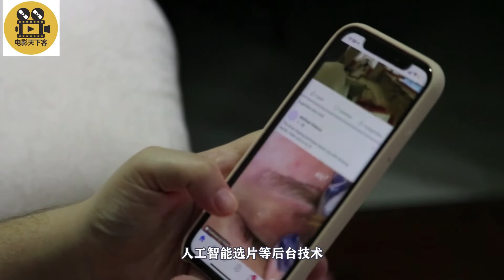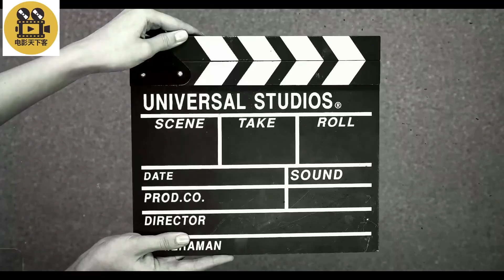2021奧斯卡，人類已經無法阻擋Netflix了，好萊塢院線又算老幾？期待4月26日，93屆奧斯卡頒獎典禮， Netflix或成最大贏家？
2021奥斯卡，也就是93届奥斯卡除了黑人、女性导演《无依之地》等这两个核心关键词外，还有就是Netflix或可能成为这届奥斯卡的最大赢家，它选送的影片已经获得了超过35个单独奖项的提名。其中包括《曼克》、《芝加哥七君子-惊世审判》、《蓝调天后》等。

其他热门视频作品

我喜欢的悬疑科幻系类：请看悬疑剧场
15分钟带你解密《暗黑》5大解密线索、3大主题完美呈现《暗黑3》第三季大结局完美呈现，以爱开始，以泪结束，感人至深，令人飙泪！